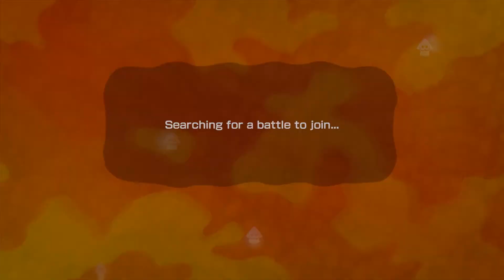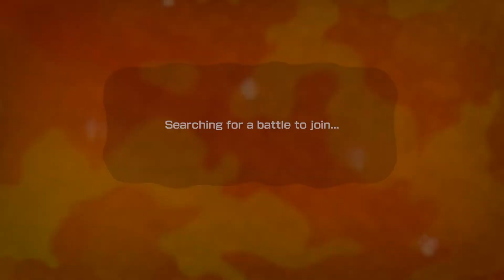Playing Splatoon On Wii U (Ranked Battle) - In 2021 (Nostalgic)